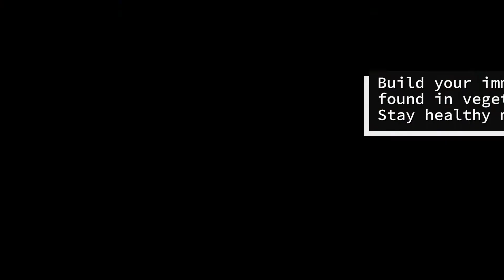Build Your Immune System to Help Fight the Virus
In this video, I take a break from flying to show you the process of juicing. This is my Green Goodness recipe that I've been making and drinking for years. I used lots of kale, lots of spinach, a pound of carrots, two cucumbers, three apples, oranges with peels, and lemons. You can modify the recipe to fit your tastes and add or take out ingredients you like or don't like.